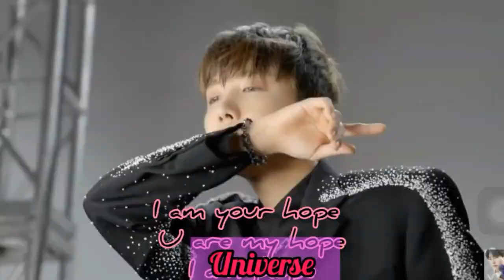BTS Reaction to Blackpink "Inkigayo " SHUT DOWN performance (fanmade)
Hello Bangpinklets

=)This is fanmade reaction

watch out shutdown MV,  dance practice in my channel